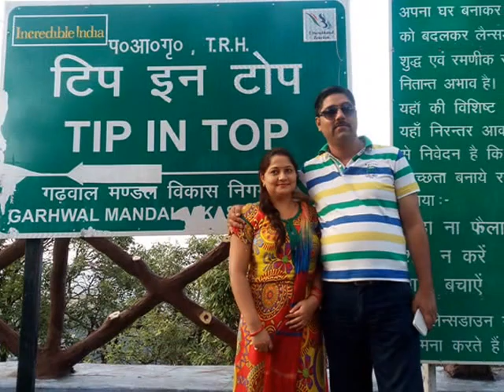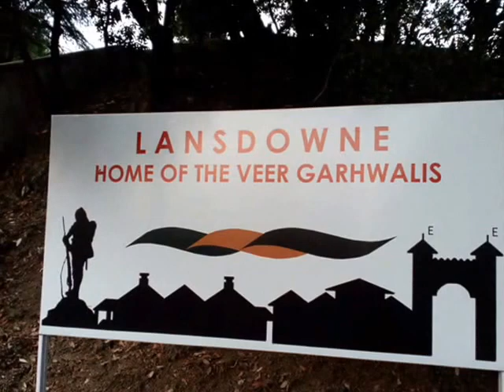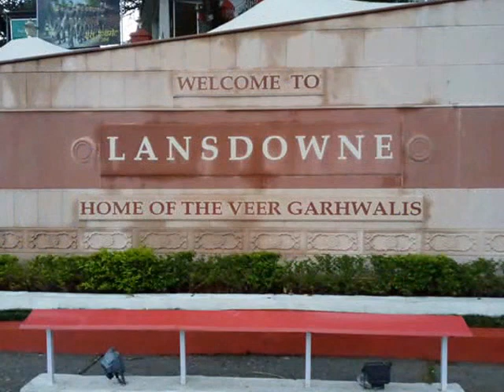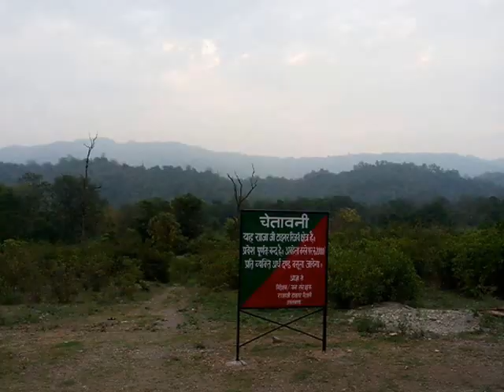Lansedown journey by shri kant avasthi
Lansedown is the home of veer garwalis.